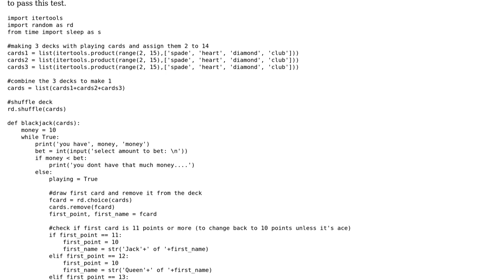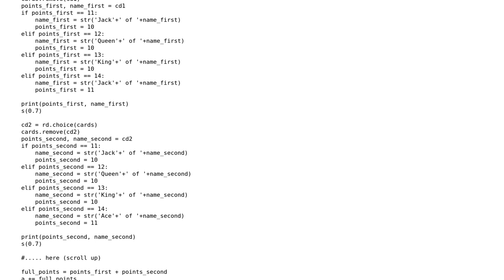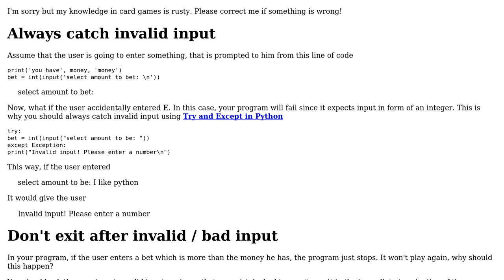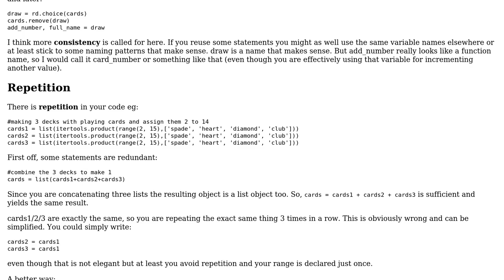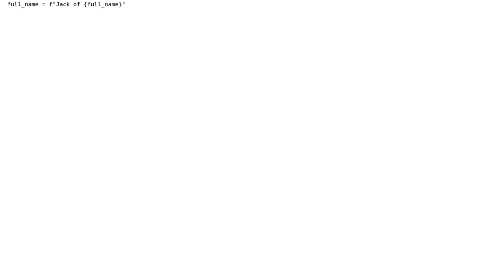Code Review: Blackjack script in Python (2 Solutions!!)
Code Review: Blackjack script in Python

With thanks & praise to God, and with thanks to the many people who have made this project possible! | Content (except music & images) licensed under CC BY-SA | Music | Images & others | With thanks to user liteversion user hjpotter92 user Anonymous and the Stack Exchange Network Trademarks are property of their respective owners. You are responsible for your own actions.